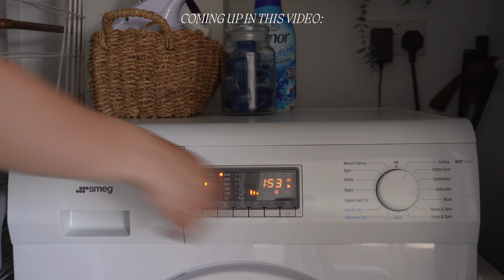WEEKLY RESET | grocery haul, deep cleaning, organising & more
Hello! Enjoy this weekly sunday reset routine - grocery haul, deep cleaning, organising, park walks, smear chats & more 🤍 I mentioned in the last video that you guys voted for more laid back mundane everyday vlogs so today is another really relaxed and laid back video.

Lots of love, I x

Sub Count 30,200 (love you all SO MUCH)🤍